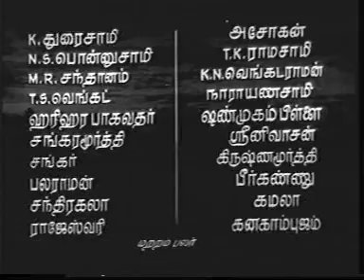MATHURAAPURIYAALUM MAGHARAANIYAE SSKFILM006 PL@ ETHIR PAARAATHATHU